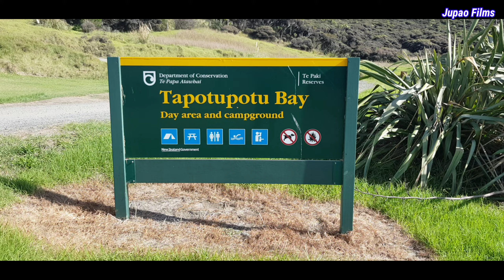Tapotupotu Bay - New Zealand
Tapotupotu Bay Campsite with tge Beach at your doorstep and awaken to the sweet sound of white water breaking on the sand. Tapotupotu is the perfect place to relax, enjoy and explore the great far north Island.

Summary:

1) Entrance - 0:05 to 0:22
2) Campsite - 0:22 to 0:43
3) Beach - 0:43 to 2:54